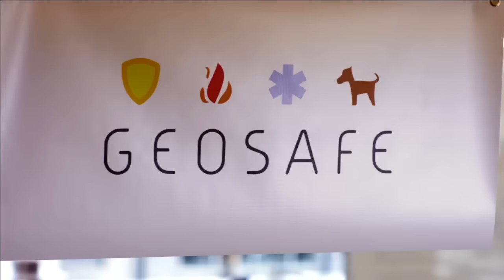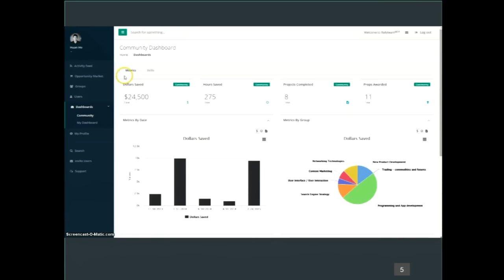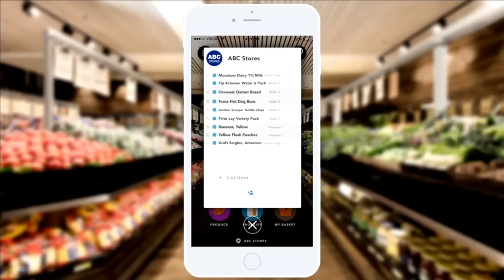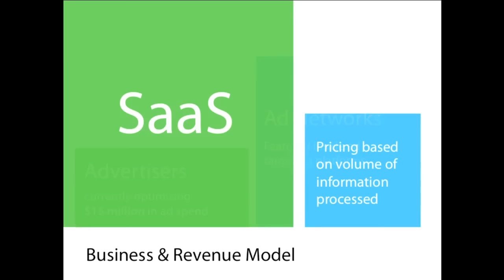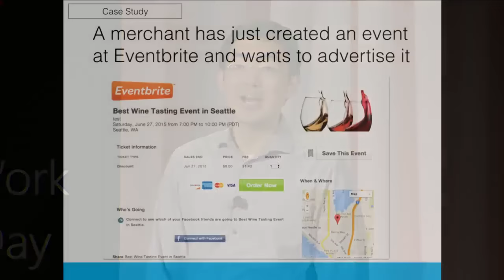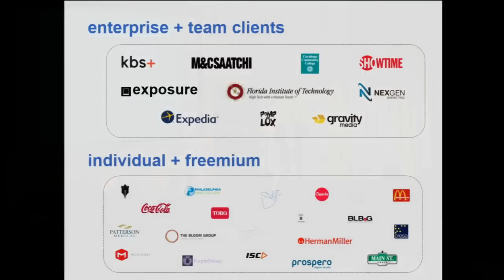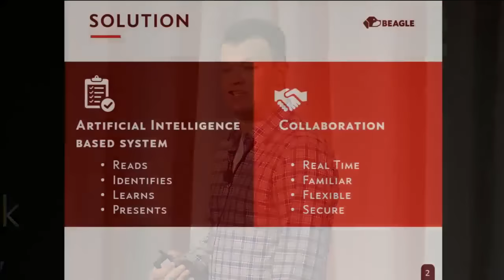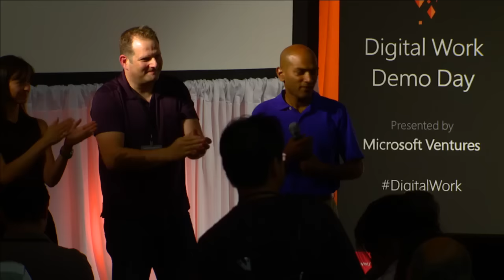Digital Work Accelerator Demo Day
Check out the 14 innovative productivity solutions shared at Demo Day by our second Seattle cohort. This is the uncut version. Individual pitches will be posted shortly.